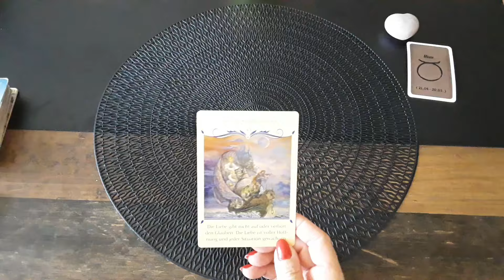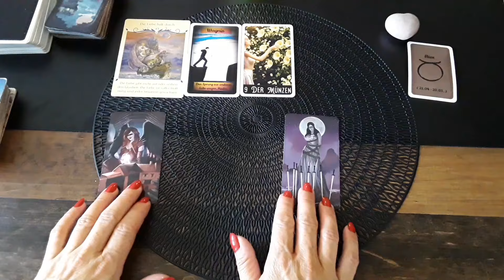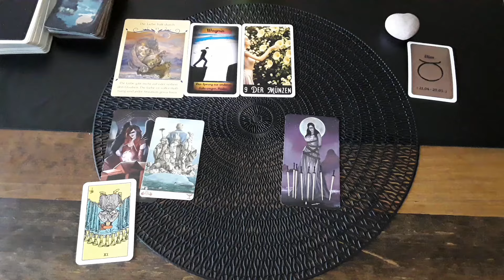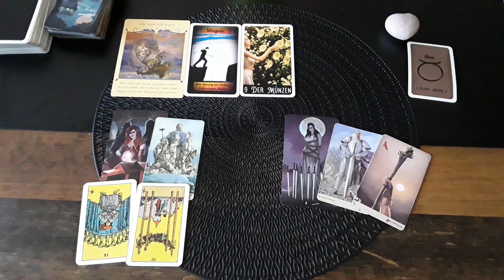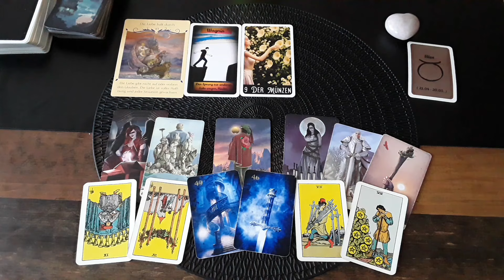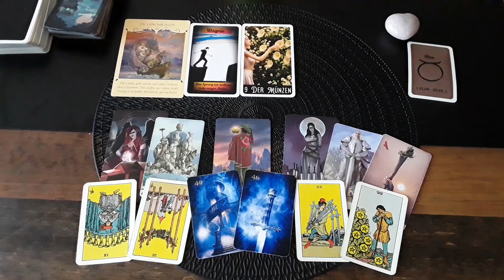Stier ♉August 2024❤️warum so stocksteif? Spass und Leidenschaft wieder reinlassen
August- Legung 2024 Liebe ❤  - wie sieht deine Liebessituation aus

Hinweis!
Diese Legungen ersetzen keine Medizinischen und Psychischen Diagnosen sowie Lebensbestimmungen.Jeder ist für sich selbst verantwortlich und entscheidet welchen Weg er einschlägt.

Verwendete Kartendecks:
- Das Seelenpartner Orakel
(Angela Hartfield/Josephine Wall)

- Revelation of Love (eigenes Deck) ©Mein Spiel Gmbh & Co. KG *Erhältlich im SpiritDGShop

- New Vision of Bright and Dark(eigenes Deck By Spirit DG)©Mein Spiel GmbH & Co. KG Spirit DG *Erhältlich im SpiritDGShop

- Tarot of Haunted House
Sasha Graham
Mirco Pierfederici

- Tarot von A.E. Waite Pocket (Premium Edition)
Verlag Königsfurt-urania Gmbh

*Eigenwerbung*